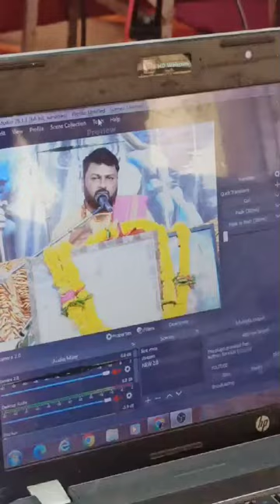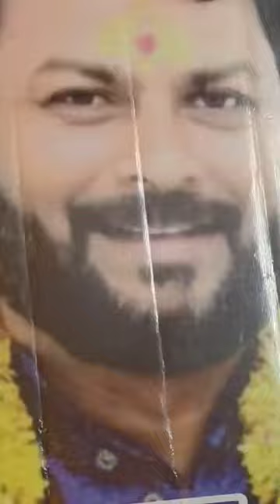श्री शिव महापुराण कथा श्री मुकेश जी महाराज के मुखारविंद से श्रवण करें! बैरागढ़ भोपाल